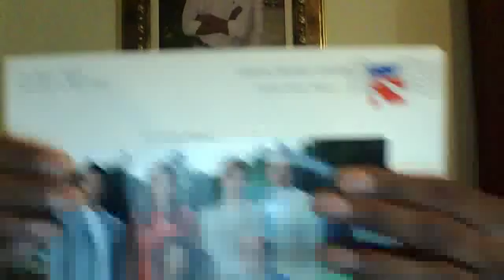The White House - Nicholas Pegues Uplifing Presidential Visit To Nashville 2014